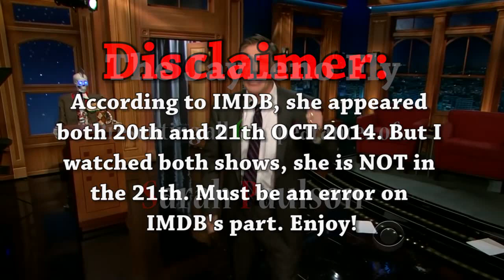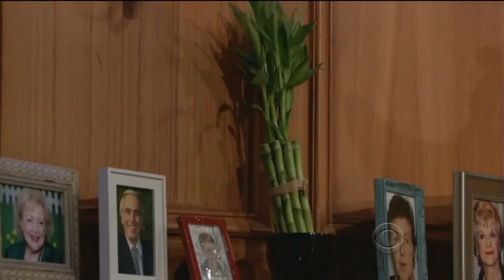Sarah Paulson - Has An Aura Of Seduction & Goof - 6/6 Appearances In Chron. Order [HD]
Sarah Paulson and Craig have a great chemistry.